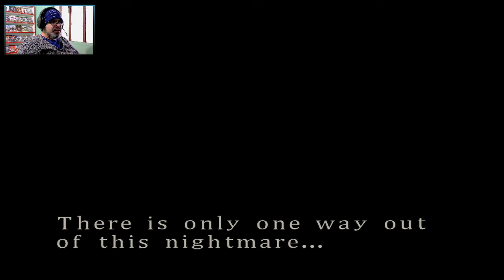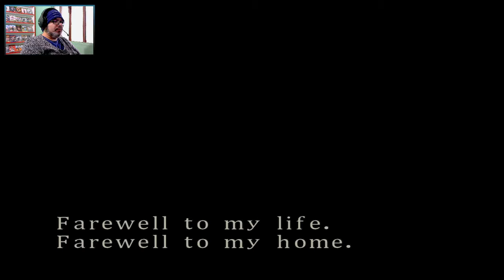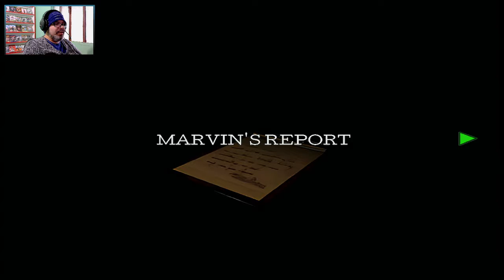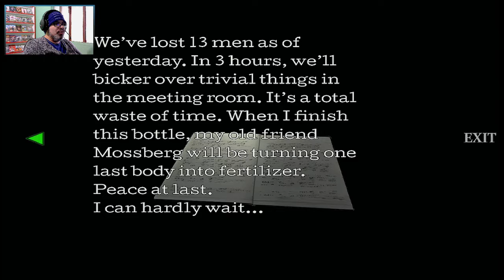Resident Evil 3 Nemesis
RE3 Nemesis Gamecube
MOD HD Project
Emulador Dolphin